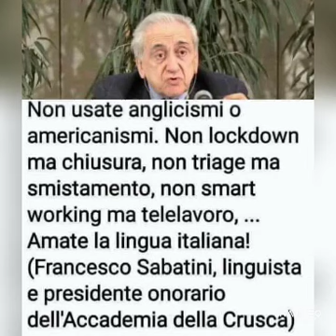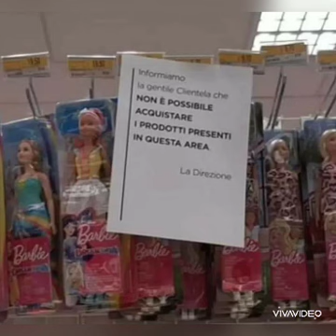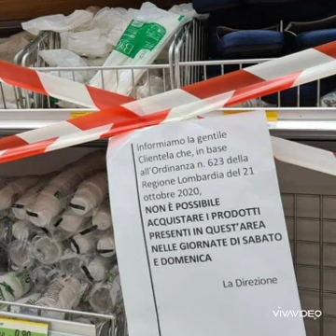Non dimenticate mai ciò che sono stati capaci di fare .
25 SETTEMBRE CACCIAMOLI FUORI !